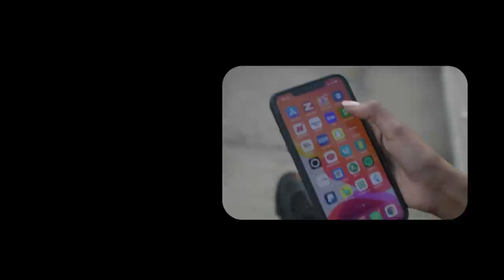Maxaad ka ogtahay guuldaro Siyaasadeed oo aamusi say 40 jirka 4 Milyan haysta? maxay